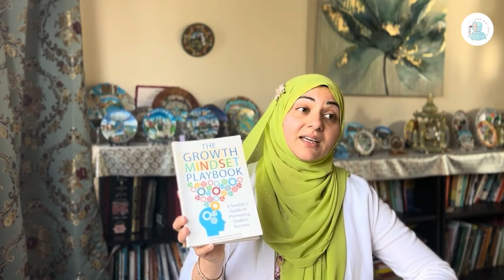Parenting With a Growth Mindset | Part 01 | New Episodes Every Wednesday With Iram Bint Safia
Welcome to "Parenting With a Growth Mindset," a trans formative video series dedicated to helping parents nurture their children's potential through the powerful principles of a growth mindset. Join us every Wednesday as we explore practical strategies, insightful tips, and inspiring stories that will empower you to support your child's development and foster a love for learning and resilience.

📝In this series, you will learn about:

The fundamentals of a growth mindset and its impact on parenting.
Effective techniques to encourage a growth mindset in your children.
Real-life examples and success stories from experienced parents and educators.
How to handle challenges and setbacks in a constructive way.
Tips for creating a positive and encouraging home environment.
Each episode is designed to provide you with actionable advice and valuable insights that you can implement immediately to enhance your parenting journey. Whether you're a new parent or have been on this path for years, our series offers something for everyone.